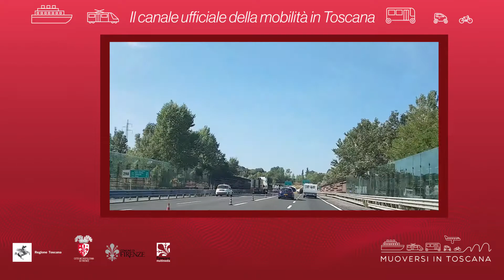Muoversi in Toscana - Edizione delle 18.30 del 20 settembre 2021